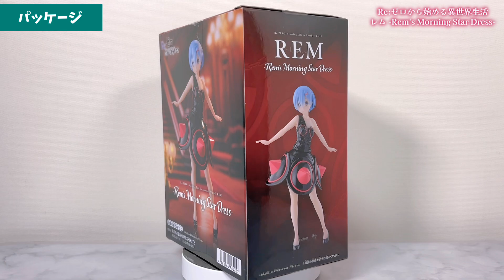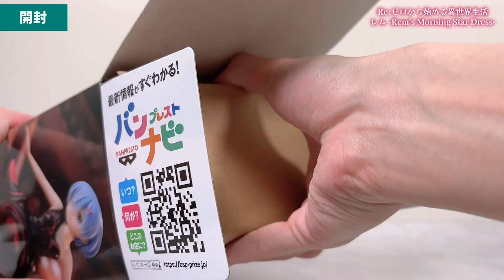【プライズフィギュア】Re:ゼロから始める異世界生活 レム -Rem's Morning Star Dress-【開封＆完成品チェック！】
2024年6月登場プライズフィギュアの開封動画です！

Re:ゼロから始める異世界生活 レム -Rem's Morning Star Dress-

【SNS】
◆X（Twitter）

【チャプター】
0:00 オープニング
0:10 今回のプライズはこちら！
0:22 パッケージ
1:00 開封
1:36 組み立て
1:53 完成！
5:21 エンディング

Re:Zero - Starting Life in Another World